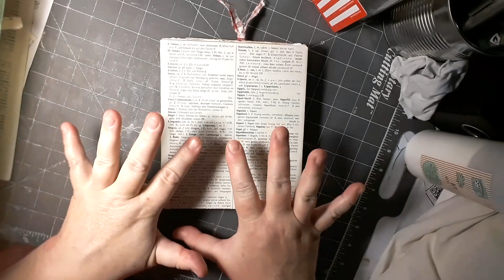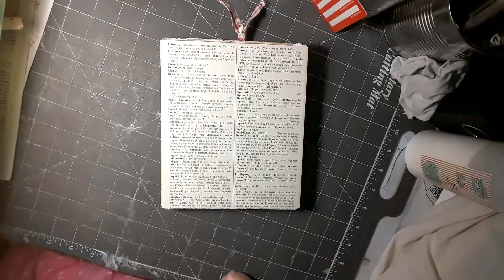Craft with me! Christmas Endless Book Ep 4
More Christmas themed page decoration!

Gnome digitals from Carolines Craft Tree.